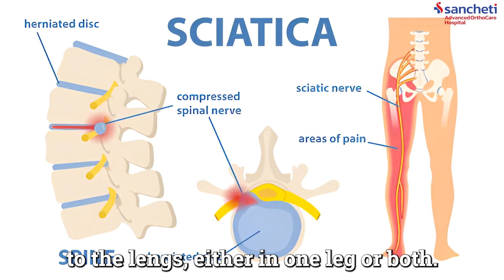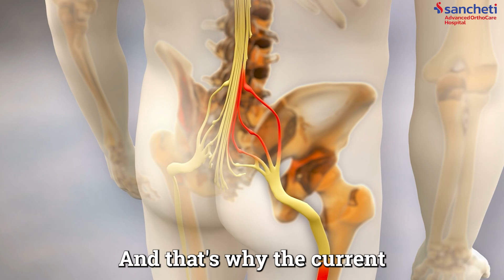Difference between Sciatica and regular back pain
Dr Ajay Kothari
consultant Spine, Scoliosis, Endoscopic Spine Surgeon
Spine Unit head
 Sancheti Hospital
Pune
India

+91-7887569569